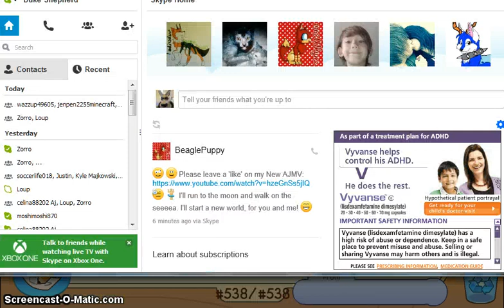FMAN122 GOT ME!!!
OMG OMG OMG GOODBYE FLUFFYPUP123LOL DDD: